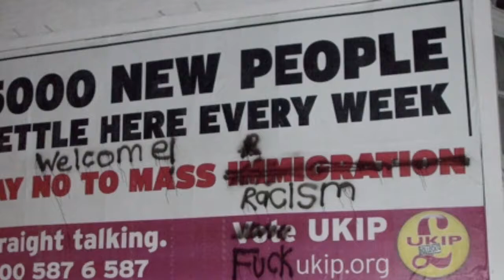Do not vote UKIP. EVER